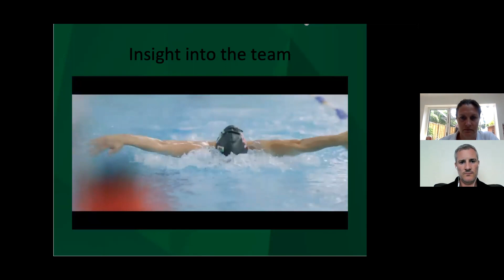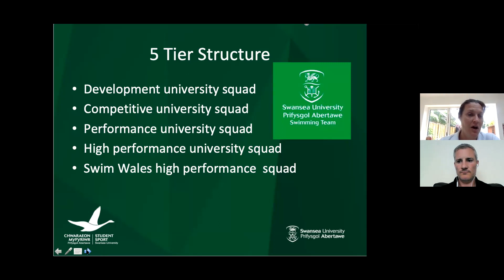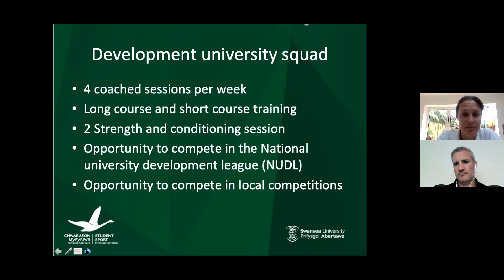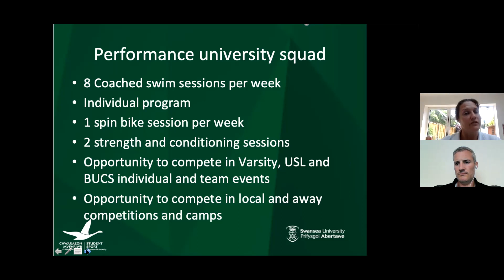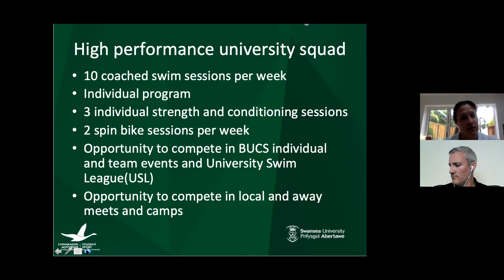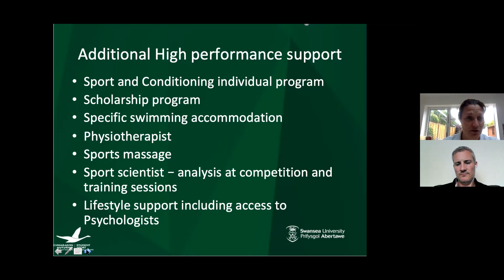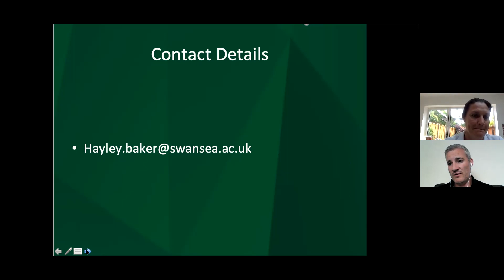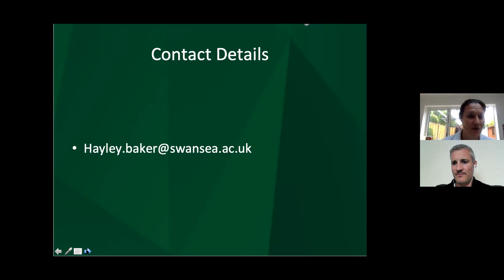Swimming at Swansea University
In this webinar recording learn more about the swimming programme at Swansea University.